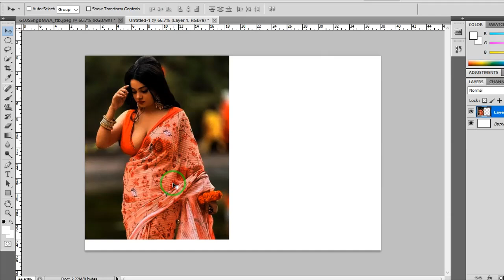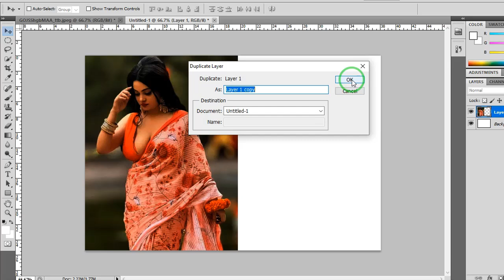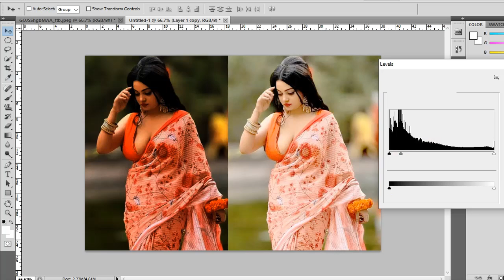New photo editing 2024 । photo editing Adobe Photoshop